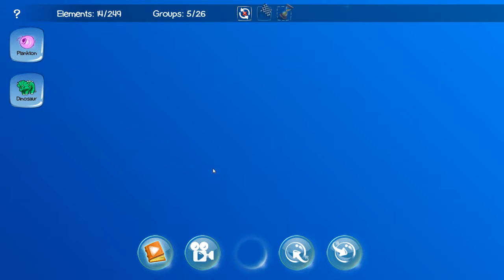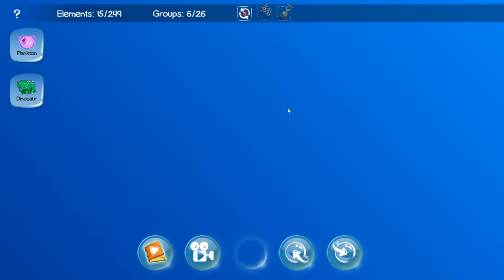Doodle God -1. (Part 1)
I forgot to stop playing this so I just didn't... :/